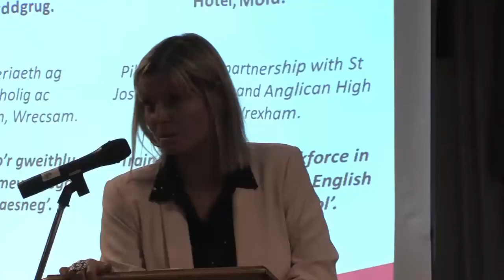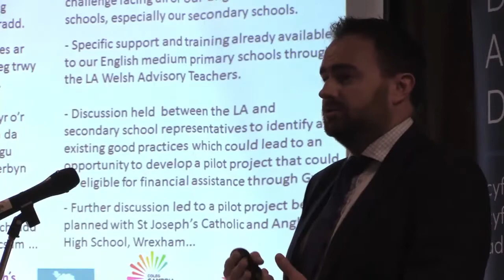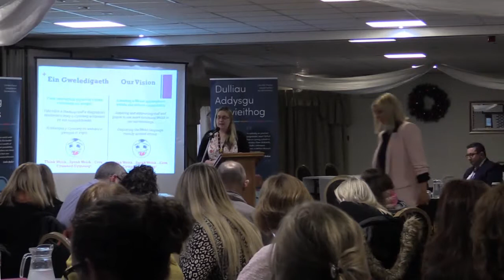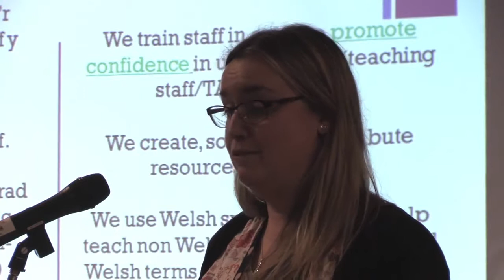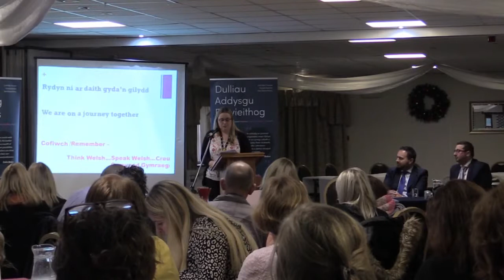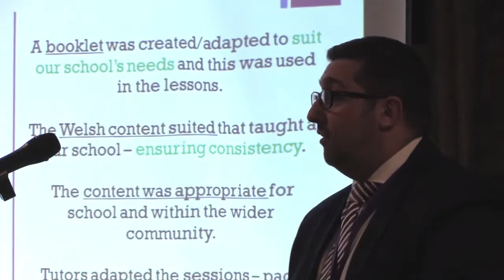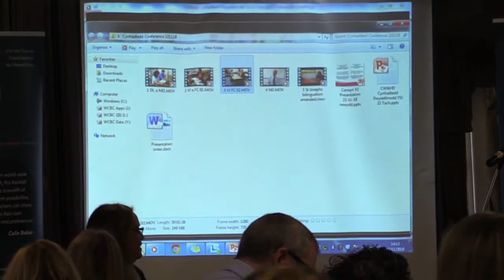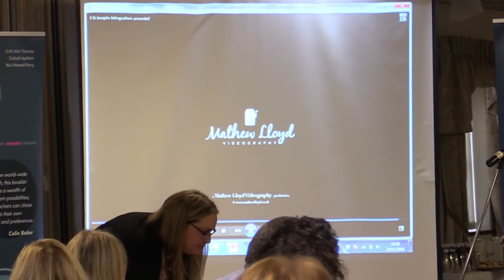Cynhadledd Dwyieithrwydd Tachwedd 2018 - Yr Wyddgrug | Bilingualism Conference November 2018 - Mold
Cyflwyniad Carwyn Davies, Helen Davies a Christopher Wilkinson | Carwyn Davies, Helen Davies and Christopher Wilkinson's Presentation

Nid ydy barn y siaradwyr yn y clip fideo o reidrwydd yn adlewyrchu barn GwE.
The opinion of the speakers in the above video does not necessarily reflect GwE’s opinion.